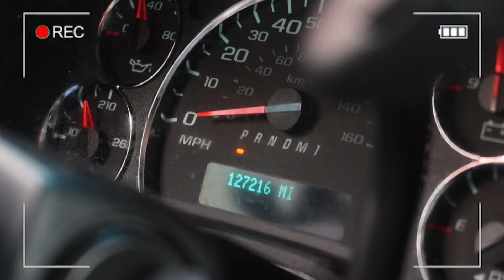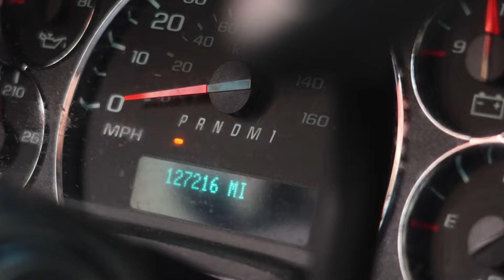ساعدت صديقي في نقل أغراضه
nstagram انستغرام  ➭

 / yasser_hached_

● 🎋  مواقع التواصل

تكلفة المعيشة في أمريكا (الجزء 2)